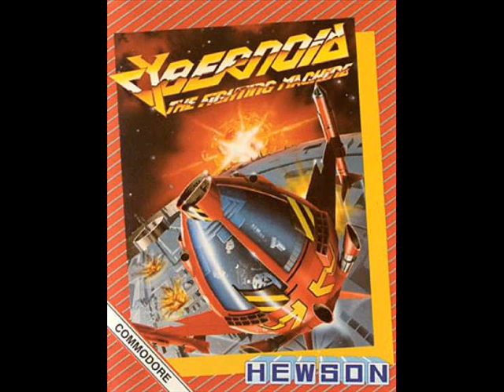C64 music : Cybernoid by Jeroen Tel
Title music for Cybernoid on the C64.  This has already been posted up by someone else, but the sound quality wasn't very good, so I set out to rectify that with this video. :)